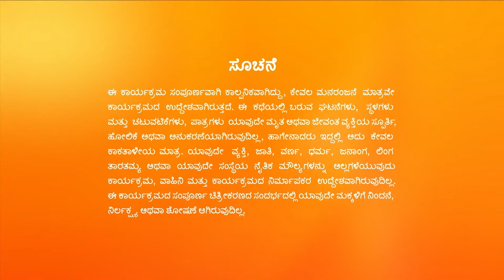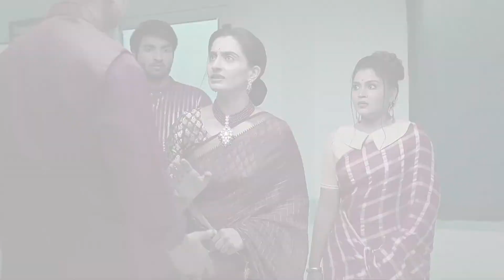Soubhagyavati Bhava Full Ep- 124 - Mithra Nandana, Bhagyalakshmi, Arvinda Malini - Zee Kannada